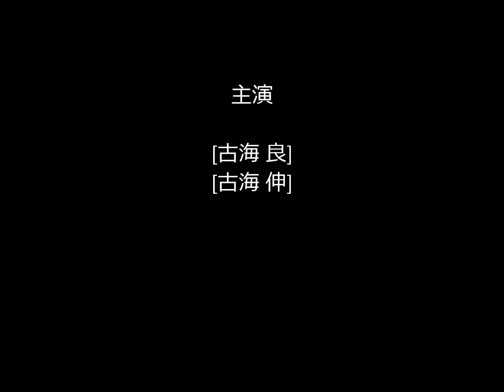子供にはゲームより体力作りを！東大阪のソアーキッズボクシング